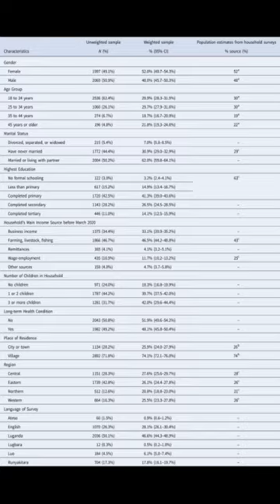Levels of depression, anxiety, and psychological distress among Ugandan adults during... | RTCL.TV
### Keywords ###

### Article Attribution ###
Title: Levels of depression, anxiety, and psychological distress among Ugandan adults during the first wave of the COVID-19 pandemic: cross-sectional evidence from a mobile phone-based population survey
Authors: Emma Clarke-Deelder, Slawa Rokicki, Mark E. McGovern, Catherine Birabwa, Jessica L. Cohen, Peter Waiswa ,and Catherine Abbo

### Video Timestamps ###
0:00:00 - Summary
0:00:21 - Title
0:00:27 - End